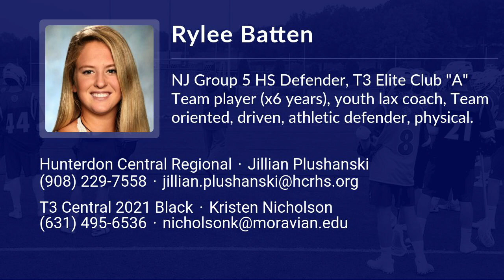Rylee Batten Lacrosse Highlights - NJ 2021 - Def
Rylee Batten Recruiting Video.